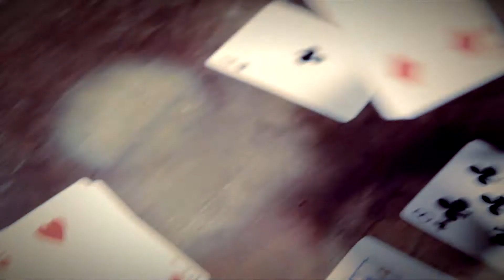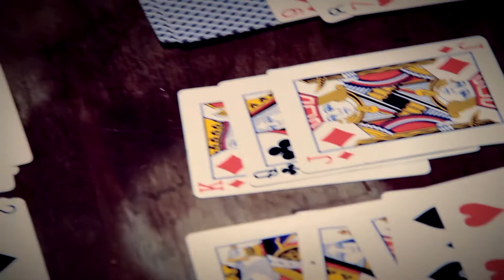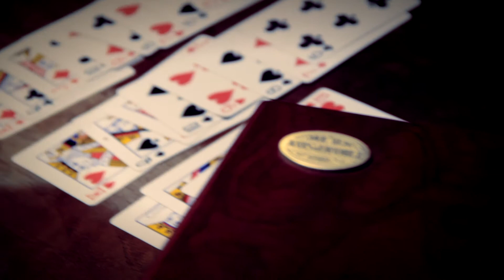Thom Stockton - If I Die Young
First single off the upcoming album, 27.
"If I Die Young"
Produced by Beat Head & Thom Stockton.
Video Production by SB Productions.